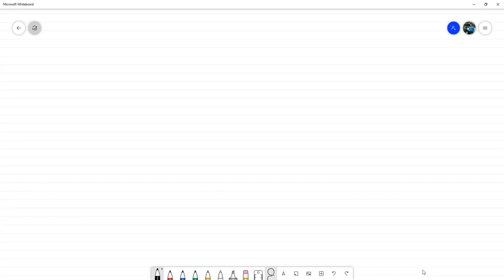Lógica Proposicional: Repaso Final - Matemática Discreta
Resumimos las ideas más importantes del parcial de lógica proposicional y se aclaran algunas dudas. Reunión hecha vía Zoom con los estudiantes de Matemática Discreta sección 1400 en el marco del II PAC 2021 en UNAH.